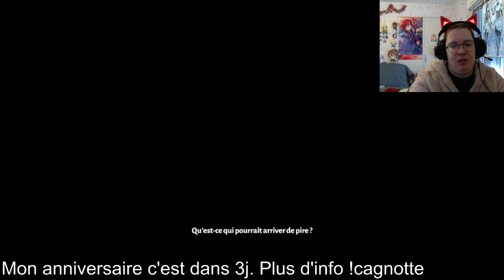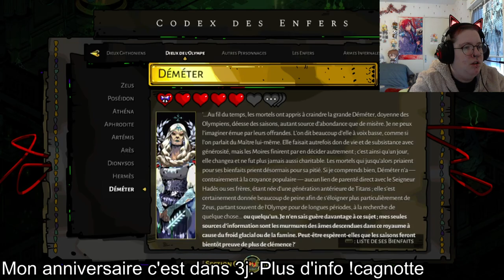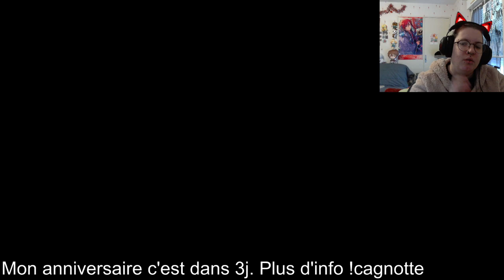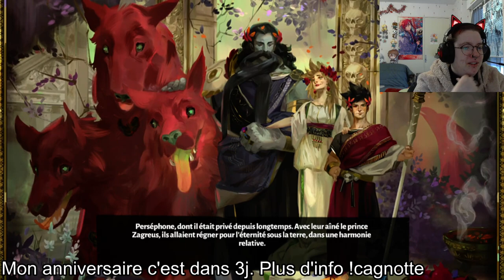Hades part 50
Hades switch